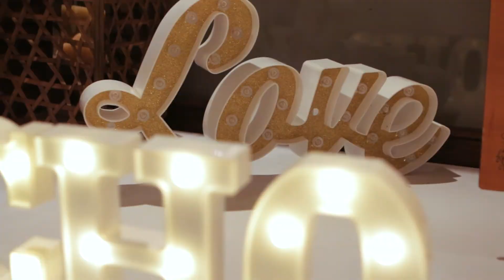Teaser Boda Luisa & Nacho